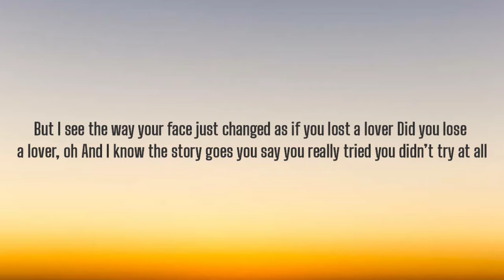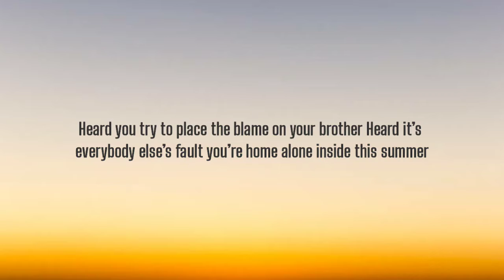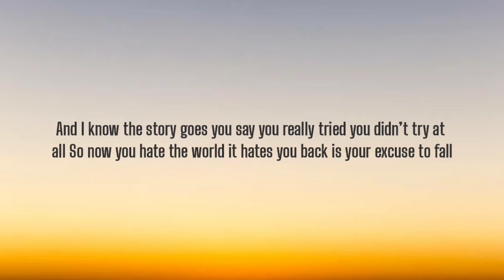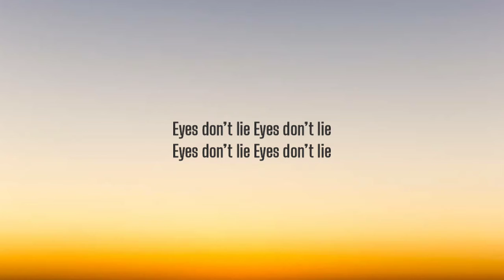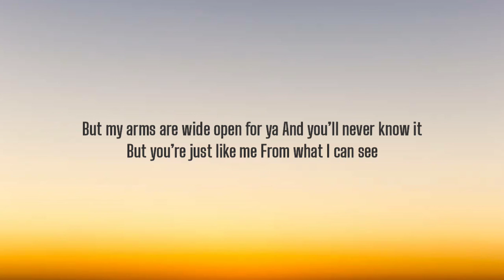TONES AND I - EYES DONT LIE ( LYRICS )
Heard you tried to sell your soul to another
Heard you tried to dance around with flames are made from angels undercover
But I see the way your face just changed as if you lost a lover
Did you lose a lover, oh
And I know the story goes you say you really tried you didn’t try at all
So now you hate the world it hates you back is your excuse to fall
You say you’re dead inside so you decide to cut off everyone
Cut off everyone

Are you a stranger
But you seem so familiar
It’s hard to explain ya
From what I can see, from what I can see
And maybe I’m broken
But my arms are wide open for ya
And you’ll never know it
But you’re just like me
From what I can see
Heard you try to place the blame on your brother
Heard it’s everybody else’s fault you’re home alone inside this summer
Now you can’t deny the times you lied and cried you missed your mother
Cried you missed your mother, oh
Cut off everyone